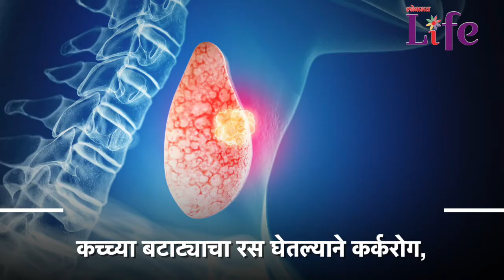बटाट्याचे रस पिण्याचे फायदे जाणूण घेऊ | Potato Benefits | Home Remedies | Lokmat Oxygen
आज आम्ही तुम्हाला बटाट्याच्या रसापासून होणारे फायदे सांगणार आहोत. उकडलेले किंवा कच्चे बटाटे आपण अनेक चटपटीत पदार्थांमध्ये वापरतो पण तुम्ही बटाट्याचा रस कधी प्यायला आहात का...? जर नसेल तर प्यायला सुरूवात करा कारण या रसाने आपल्या आरोग्याला अनेक फायदे होतात.